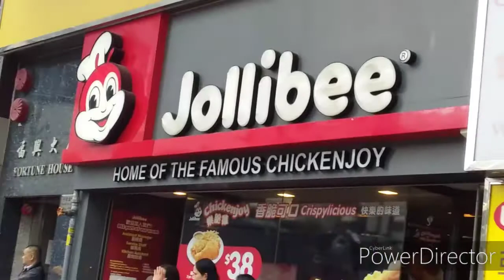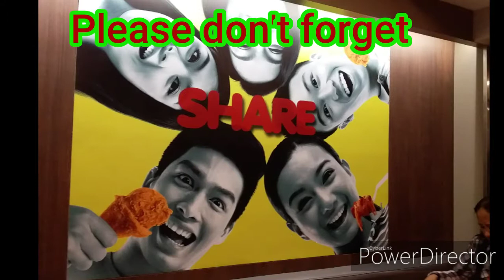Jollybee Mukbang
Jan.19,2020
Mukbang bonding momentum with my kapamilya @ Jollybee Hongkong